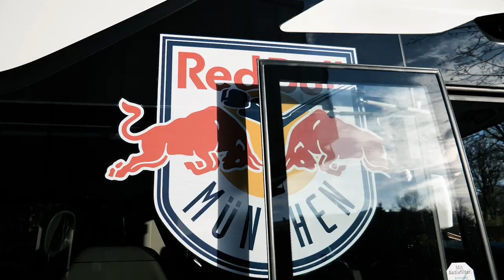So Reisen die Red Bulls | Führung von Maxi Kastner durch den Mannschaftsbus | Red Bull München 2021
Wie sieht es im Inneren des Teambus der Red Bulls aus? Wer sitzt wo und warum? Und wer macht was auf Auswärtsfahrten?
Diese Fragen beantwortet unser Stürmer Maxi Kastner mit seiner Führung durch den Red Bull München Mannschaftsbus von unseren Partnern Autobus Oberbayern und Yokohama Reifen!